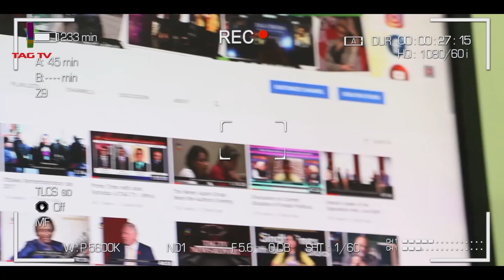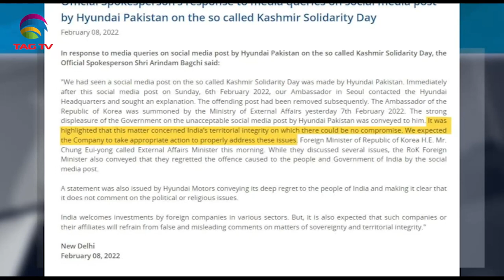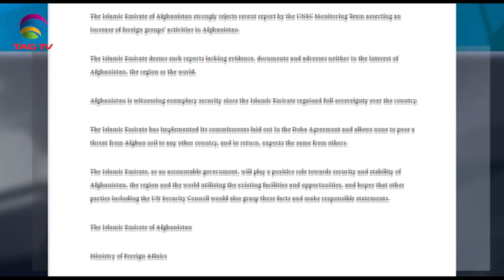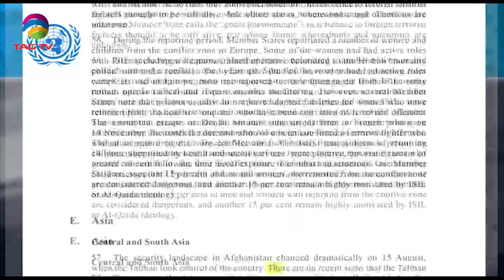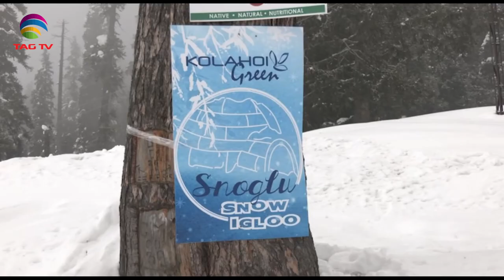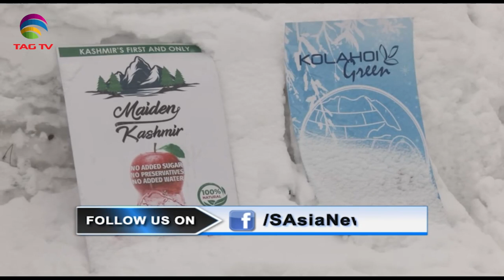South Korea 'expresses regret' on Hyundai's 'Kashmir' post--Taliban rejects UN report-SANewslineFeb8